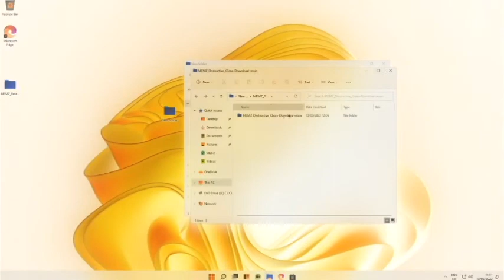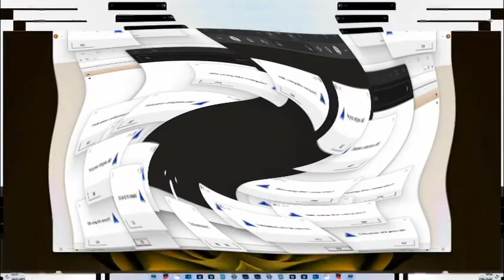What happens if you run MEMZ virus on Windows 11 But Every 3 Minutes Changes Effects